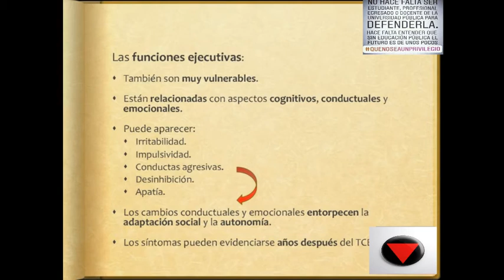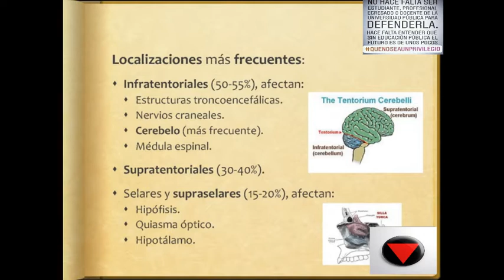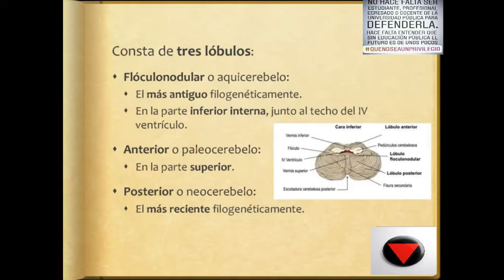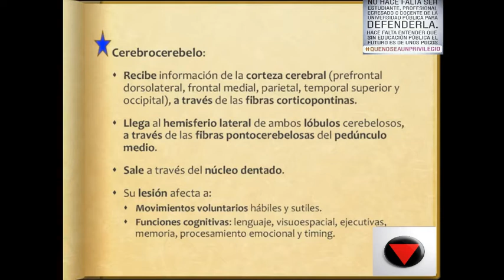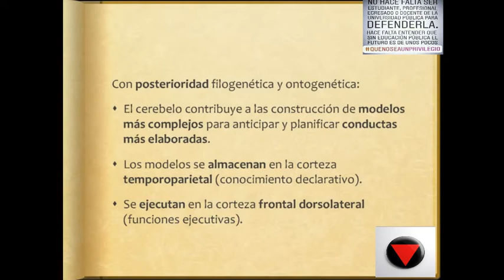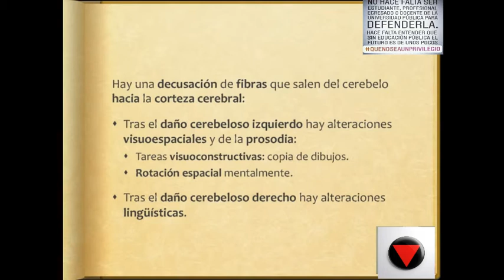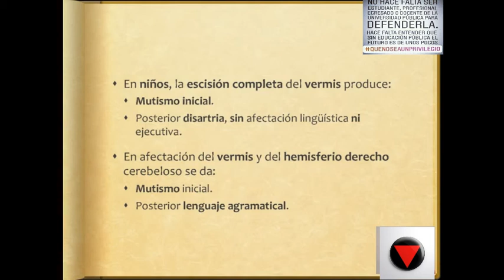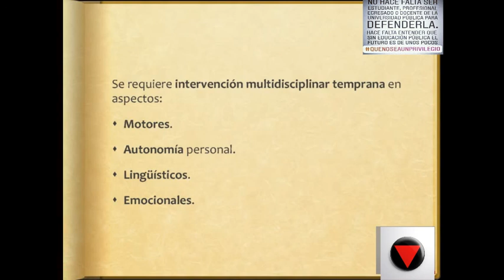Tema 23 Tumor cerebral infantil